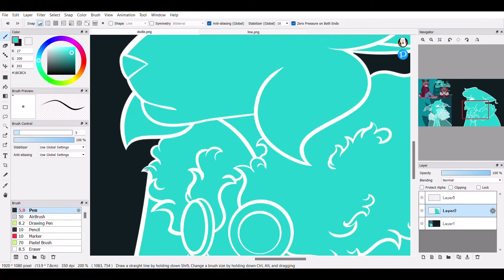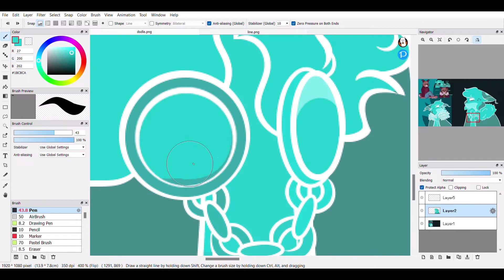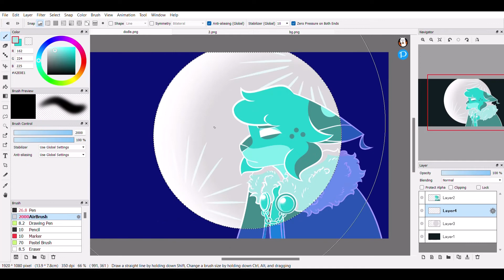Speedpaint: The Woods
Remembered to record art teehee